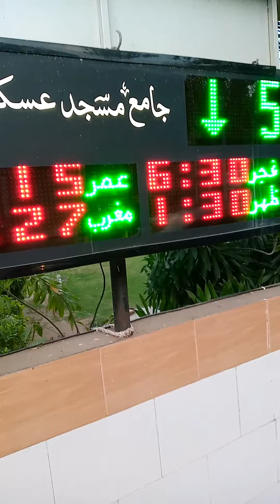@masjid park namaz masjid 4rakat researchcentre researchstudy history